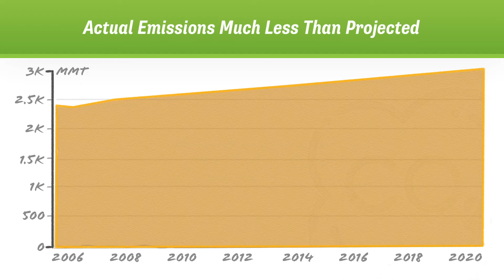Whiteboard: Our Progress Reducing CO2 Emissions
Our latest whiteboard video looks at the reductions in CO2 emissions we have already been able to realize through the expansion of natural gas, energy conservation measures and renewables. Why pick winners and losers when the all of the above strategy is working?